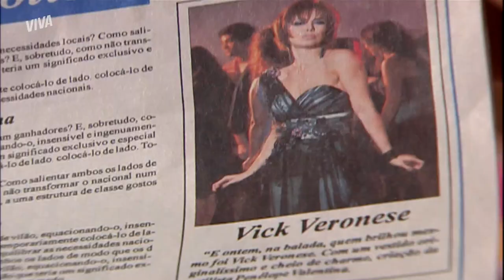NORMA JEAN CONSOLA ALEX E DIZ QUE ELE É UM BOM MÚSICO | MALHAÇÃO 2009 | MELHOR DO DIA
Alex está supermal porque não consegue compor nenhuma canção. Ao notar isso, Norma Jean não poupa esforços para ajudar, mas a jovem aconselha o namorado a fazer parceria com Caio. Será que sai música agora? 🎶 Bora descobrir em MalhaçãoNoVIVA!

Capítulo 56, dia 20 de julho de 2021, terça-feira.